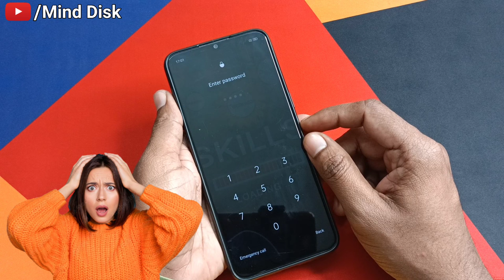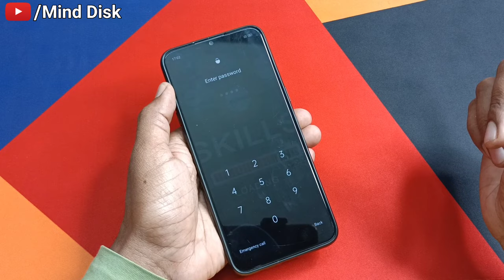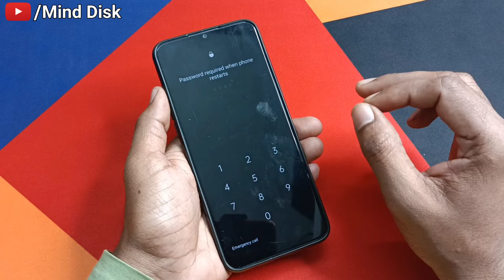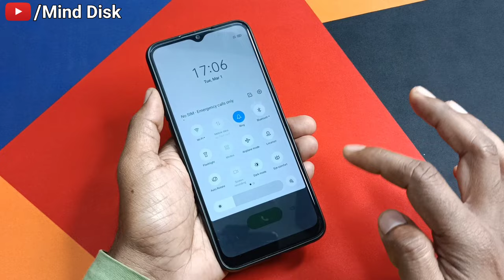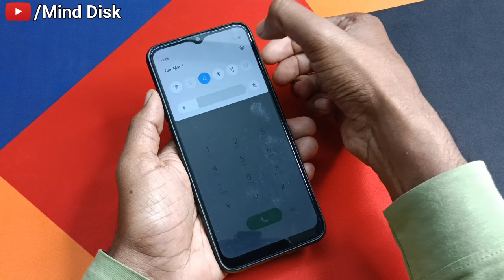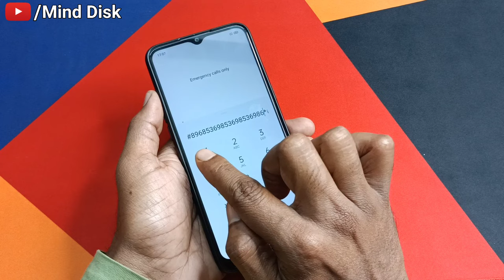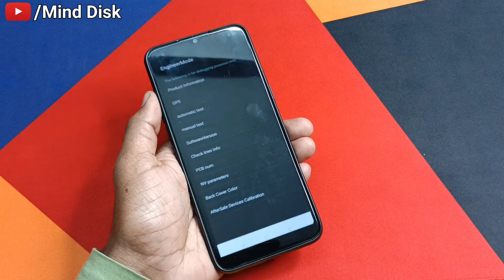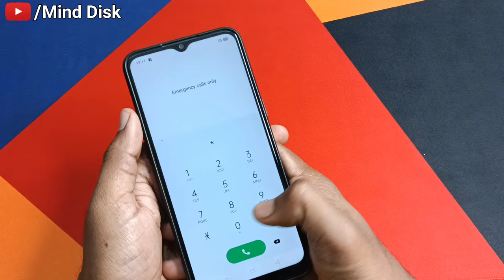Unlock all Oppo lockscreen | How to remove fix pin password | लॉक कैसे खोलें | no hard/factory reset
You can also try Tenorshare 4uKey for Android ) to unlock all Oppo lockscreen. Tenorshare 4uKey for Android offers a reliable & easy way to unlock your Android phone after forgetting pattern or pin

Oppo all series forgot Pin Pattern Password reset | Oppo Mobile ko Unlock kaise kare no hard reset

Oppo A15

Oppo A53s

Oppo A73

Oppo A93

Oppo F17

Oppo A32

Oppo A53

Oppo Reno4

Oppo A12s

Oppo A8

Oppo A91

Oppo F15

Oppo Reno3

Oppo A12e

Oppo Ace2

Oppo A12

Oppo A52

Oppo A72

Oppo A92s

Oppo A11

Oppo K5

Oppo K3

Oppo A9x

Oppo A9

Oppo A1k

Oppo A5s

Oppo Reno

Oppo A7n

Oppo AX5s

Oppo F11

Oppo A7

Oppo R15x

Oppo A7X

Oppo K1

Oppo R15x

Oppo R17

Oppo F9

Oppo A5

Oppo F5

Oppo F1

Oppo F3

Oppo A57

Oppo F1s

Oppo R5

Oppo A3

Oppo A1

Oppo F7

Oppo R15

Oppo A75s

Oppo A75

Oppo A83

Oppo A79

Oppo R11s

Oppo R11

Oppo R1

Oppo A71

Oppo A53

Oppo R7s

Oppo A30

Oppo 1100

Oppo 1105

Oppo 1107

Oppo 3000

Oppo 3005

Oppo 3007

Oppo A31

Oppo A33

Oppo A37

Oppo A59

Oppo A59s

Oppo Finder

Oppo Joy

Oppo N3

Oppo Neo

Oppo R1k

Oppo R1L

Oppo R1C

Oppo R1S

Oppo R1x

Oppo R5s

Oppo R7

Oppo R805

Oppo R809T

Oppo R815T

Oppo R819

Oppo R819T

Oppo R821T

Oppo R823T

Oppo R830

Oppo R833T

Oppo R9

Oppo R9s

Oppo U3

Oppo U705T

Oppo U707T

Oppo X903

Oppo Yoyo

1. How to unlock all forgot password

2. How to all data safe after removed password

3. How to remove pin pattern password of mobile

4. How to hard Reset mobile without any computer

5. How to Remove forgot password without service center

6. मोबाईल का पासवर्ड तोड़े

7. FRB Bypass kare

Regards,
Mind Disk,
Ravi Verma

Visit again
Jai Bihar Jai Bharat